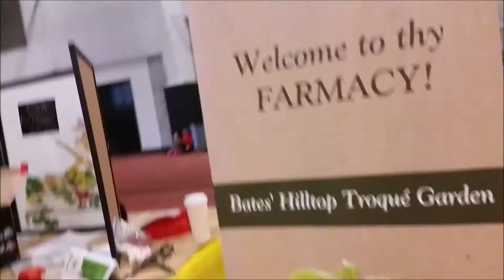HCLFVlog: Wk 65 EPIC Super Saturday ~ Organic Expo, Whole Foods, Hike & Bike Ride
With a new bonus ending! : D  There is two minuets of bike riding before the surprise!